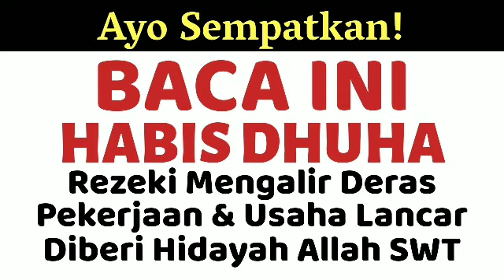BACA INI HABIS SHOLAT DHUHA! DOA DZIKIR REZEKI MENGALIR DERAS, HUTANG SETUMPUK LUNAS, MASALAH BERES